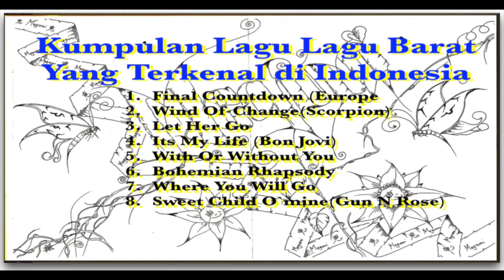Kumpulan Lagu Lagu Barat Yang Terkenal